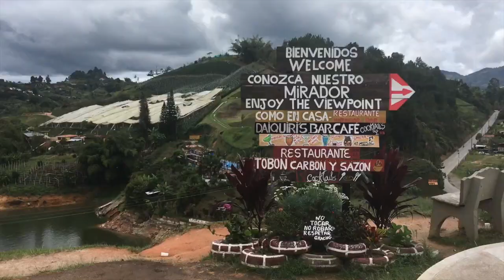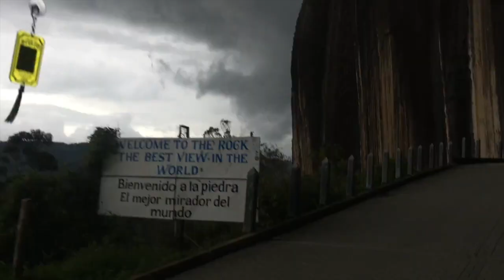Pablo Escobar's Guatape Mansion | Medellin & Cartagena Colombia